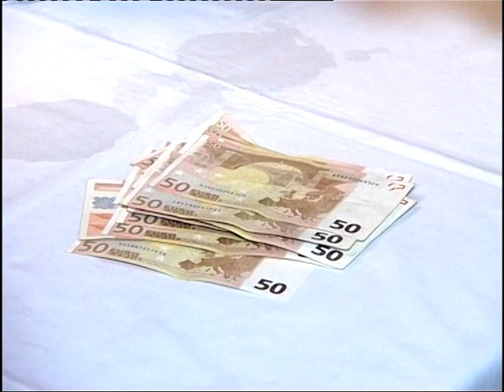sunet evgeni 03